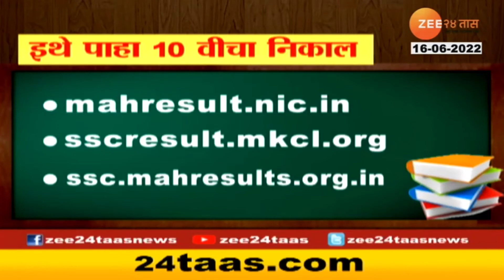उधा 10वीचा निकाल लागणार - Varsha Gaikwad